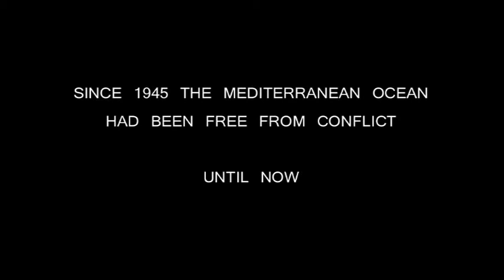Ocean Defenders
A 3DS MAX 9 Project